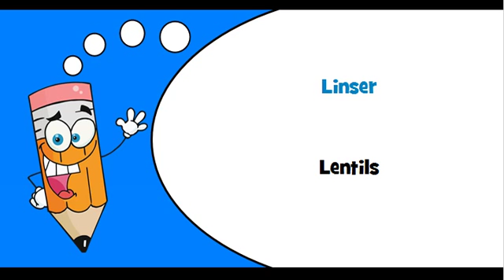Danish words Theme = Potatoes and dried vegetables